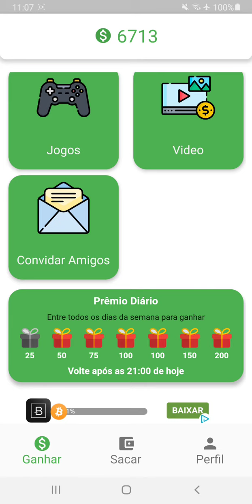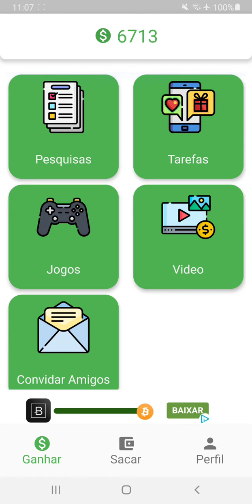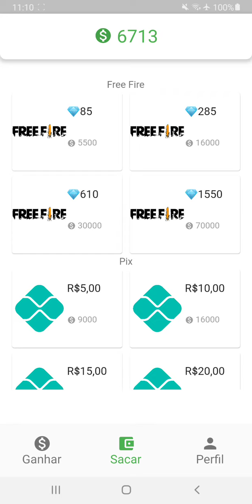NOVO APP QUE PAGA DE VERDADE 2021 FREE FIRE, PIX, PAYPAL, PLAY STORE, XBOX, ETC...🤩